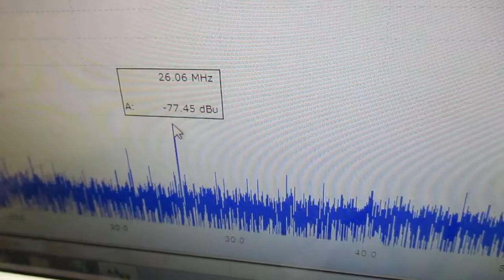メガヘルツの超音波発振制御プローブを利用した実験動画 ultrasonic-labo